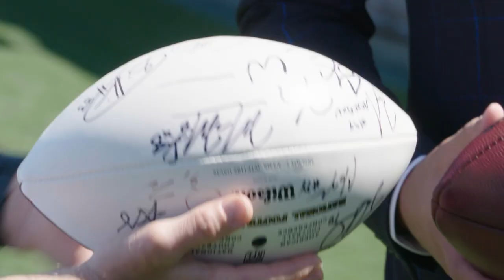Around the Field with Caleb Farley | Titans All-Access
Tennessee Titans 22nd pick in the 2021 NFL Draft, DB Caleb Farley visits Nissan Stadium.